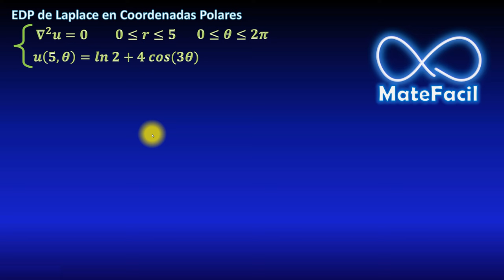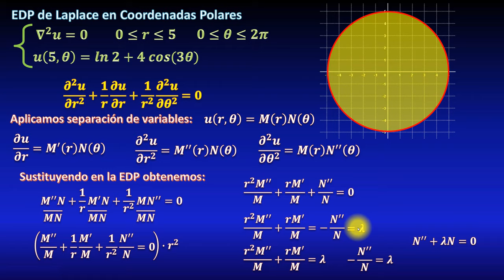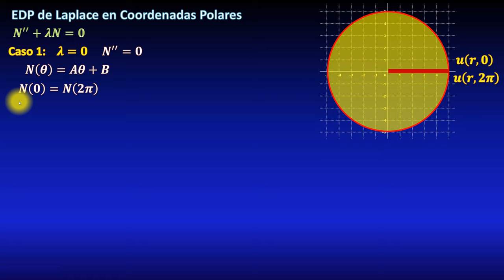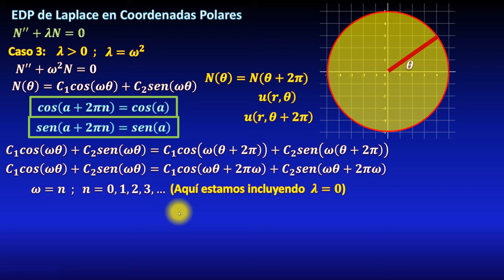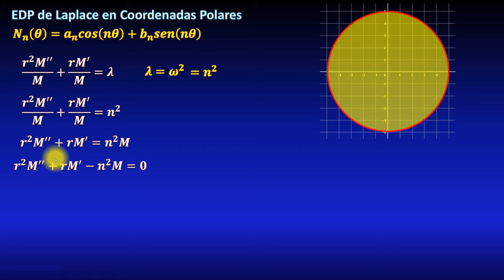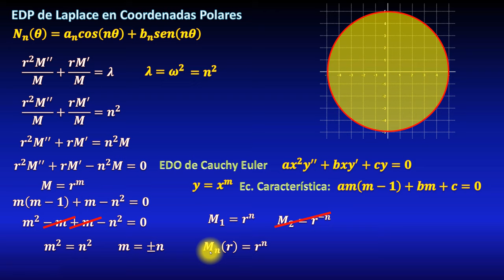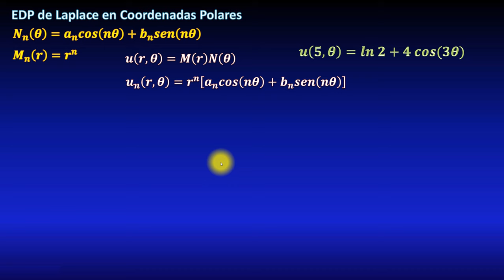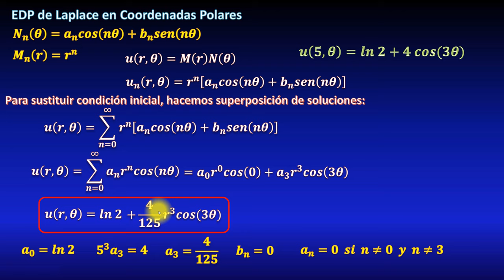EDP de Laplace en coordenadas Polares, separación de variables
En este video veremos un ejemplo resuelto de una ecuación en derivadas parciales de Laplace (ecuación de potencial) resuelta en coordenadas polares (Laplaciano en coordenadas Polares), en una región de tipo circular, con una condición de frontera que incluye un coseno y un logaritmo natural, resuelta paso a paso por el método de Fourier, el cual sirve para resolver una gran diversidad de ecuaciones diferenciales parciales y consiste en suponer que la función desconocida se puede factorizar como un producto de funciones de una sola variable, se deriva y sustituye en la ecuación, y se separan variables, se iguala a una constante lambda y se consideran 3 casos, positiva, negativa y cero, veremos que las condiciones de periodicidad sobre la región impiden las soluciones de tipo exponencial. Al resolver para M obtendremos una ecuación diferencial lineal de segundo orden de coeficientes variables muy especial conocida como ecuación de Cauchy Euler, en la cual las condiciones de continuidad dentro de la región descartan una de las soluciones, por que tiene una singularidad en el origen. Después haremos la superposición (combinación lineal) infinita de soluciones para poder sustituir la condición sobre la circunferencia (frontera del círculo), y mediante comparación de coeficientes obtendremos el valor de las constantes, llegando finalmente a la función armónica que es la solución deseada.

** MIRA TODOS MIS CURSOS AQUÍ **
** BIBLIOGRAFÍA **
** DONACIONES **